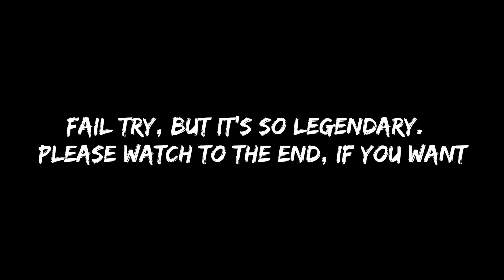Yakuza 0 - Modded Amon fights (4K)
It took me a very long time to put my finger on the work of this video because I am a very busy person. But nevertheless, I wanted it to happen.
Used Equipment for Majima (Gear/Accessories): Dragon Mail, War God Talisman and Amon Sunglasses (lol)
Used Equipment for Kiryu (Gear/Accessories): Dragon Mail, War God Talisman and Immovable Belt (useless for So Amon)
Difficulty: Legend